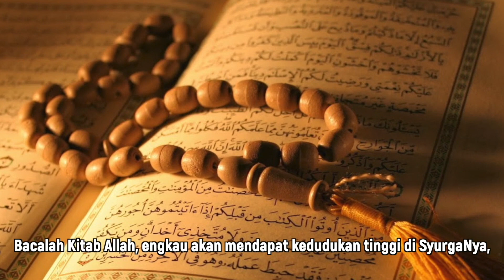Isu Lari Ke Hutan Elak Fitnah Dajjal || Ustaz Abd Muein Abd Rahman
𝗜𝘀𝘂 𝗟𝗮𝗿𝗶 𝗞𝗲 𝗛𝘂𝘁𝗮𝗻 𝗘𝗹𝗮𝗸 𝗙𝗶𝘁𝗻𝗮𝗵 𝗗𝗮𝗷𝗷𝗮𝗹

Adakah relevan untuk kita ikut lari ke hutan bagi mengelak fitnah Dajjal? Dengarkan nasihat daripada Ustaz Abd Muein Abd Rahman berkaitan isu ini.

Sila share tazkirah ini supaya lebih ramai mendapat manfaat dan marilah bersama mendidik masyarakat untuk lebih memahami kalam Allah yang agung.